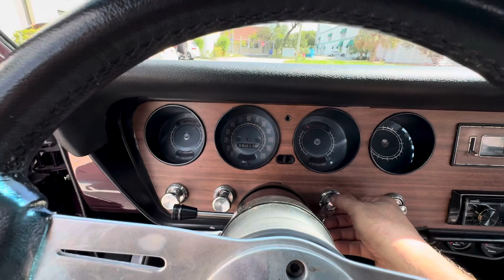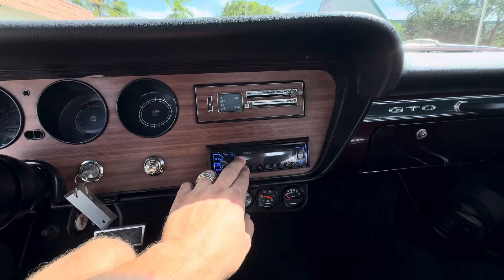1967 Pontiac GTO Coupe for sale $49000.00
1967 Pontiac GTO Coupe

242 Vin Real GTO.
Rebuilt 400cu 6.6L V8 engine with high output,
365HP,
35013 Miles,
High Lift Cam,
Double Pumper QFT Carburetor,  Automatic Transmission,
Tac & Gauges,
Tilt Steering Wheel,
Posi Rear End,
Power Steering,
NEW Bushings,
NEW Power Disc Brakes,
NEW Dual Exhaust,
NEW Bucket seats,
NEW Air Shocks,
NEW Coil Springs Front and Back,
NEW Brake Lines,
NEW Calipers Rotors and Pads !
NEW Gastank,
NEW Dual Exhaust,
Radio Bluetooth,
Soundsystem,
Front disc brakes,
American Racing Wheels,
Gorgeous Paint,
Car was completely restored !
A Must see !
Runs and Drives awesome !